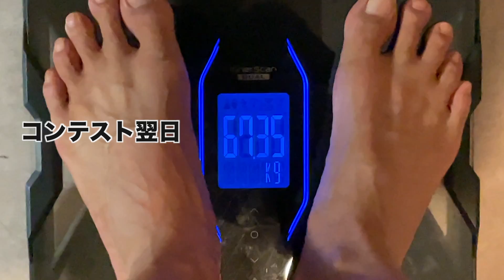【爆食い】コンテスト後の至福！減量で抑えた食欲を解放！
コントストの翌日に食べたいものを食べたいだけ食べました！
これが楽しみで減量を乗り越えることができました！